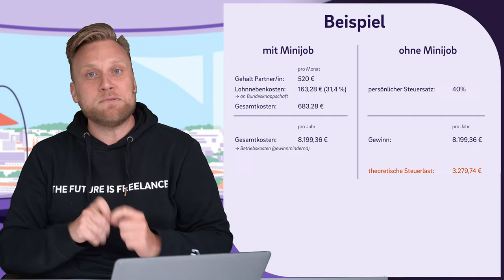Angehörige auf 520€ Basis anstellen | Mit Minijob Steuern sparen | STEUERN SPAREN für Selbständige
▬ Mehr Informationen ▬▬▬▬▬▬▬▬▬▬▬▬▬▬▬▬

In diesem Video zeigen wir, wie Selbstständige Steuern sparen können, indem sie ihren Ehepartner als Minijobber einstellen. Die Lohnnebenkosten sollten niedriger als der individuelle Steuersatz sein, um Steuern zu sparen. Das Anstellungsverhältnis auf 520€ Basis hat pauschale Abgaben und eignet sich als Steuersparmodell. Durch die Ansetzung der Gehaltskosten als Betriebsausgabe in der Buchhaltung können Selbstständige Steuern sparen und damit mehr Geld in ihrer Tasche behalten.

▬ Empfehlungen ▬▬▬▬▬▬▬▬▬▬▬▬▬▬▬▬

▬ Timestamps ▬▬▬▬▬▬▬▬▬▬▬▬▬▬▬

0:00 - Intro
0:20 - Warum ist das Ganze interessant?
1:20 - Was ist ein Minijob?
1:55 - Unter welchen Bedingungen funktioniert der Steuertipp?
2:17 - Disclaimer
2:55 - Beispiel
6:10 - Zusätzlicher Vorteil - Equipment
6:30 - Outro